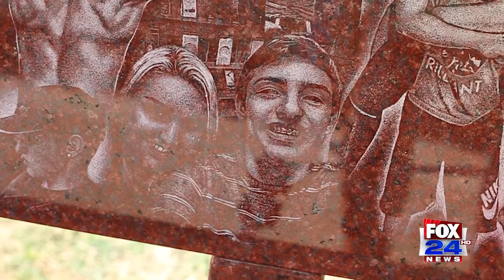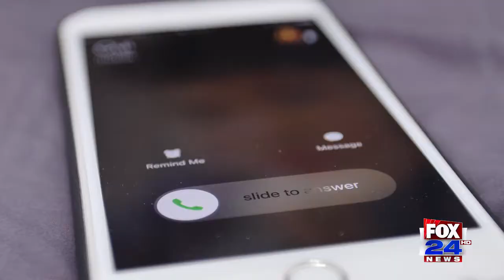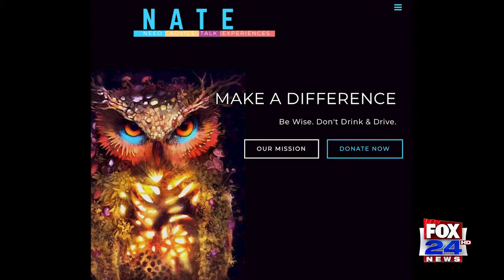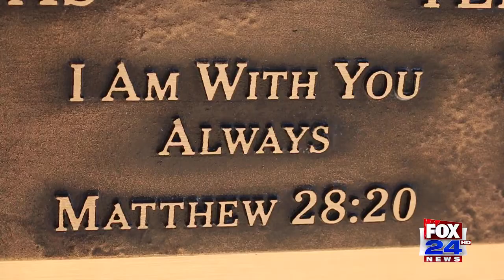N.A.T.E. Foundation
Nonprofit focused on raising awareness on the dangers of drinking and driving